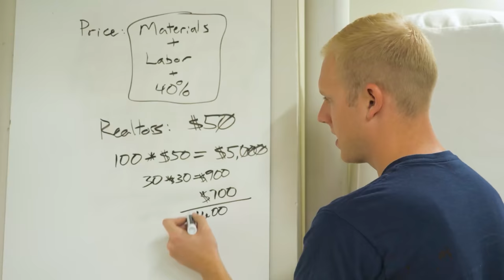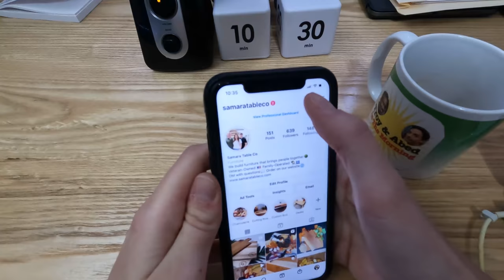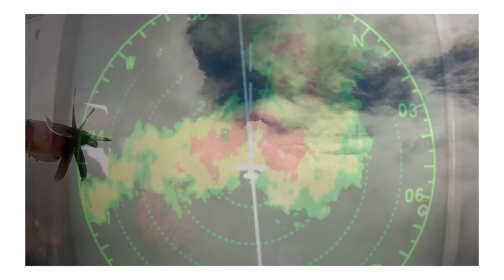JENNIE IS BACK! (and we need your help!)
🥒🥒🥒BIG GOALS MERCH🥒🥒🥒

Track Saw:
Fuji Sprayer:
Fastcap Lefty/Righty Tape Measure:

Camera Gear:
Main Cam: